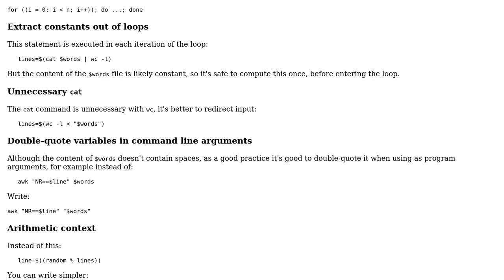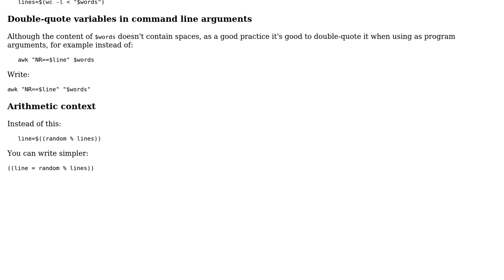Code Review: Passphrase generator script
With thanks & praise to God, and with thanks to the many people who have made this project possible! | Content (except music & images) licensed under CC BY-SA | Music | Images & others | With thanks to user Jan Swiecki user janos user 200_success and the Stack Exchange Network Trademarks are property of their respective owners. You are responsible for your own actions.